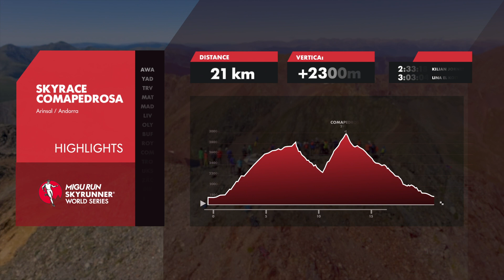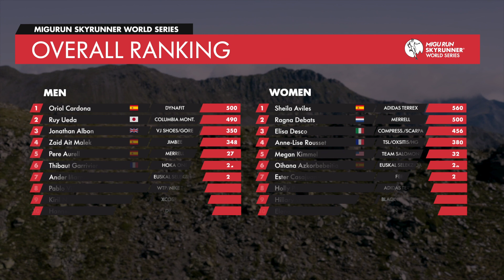SKYRACE COMAPEDROSA 2019 - HIGHLIGHTS / SWS19 - Skyrunning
Watch and enjoy the highlights of Skyrace Comapedrosa - the tenth race of the 2019 Migu Run Skyrunner World Series. Fast, steep and intense...just how we like it!

2019 Migu Run Skyrunner® World Series

MB01BSIQ4RCUWH2